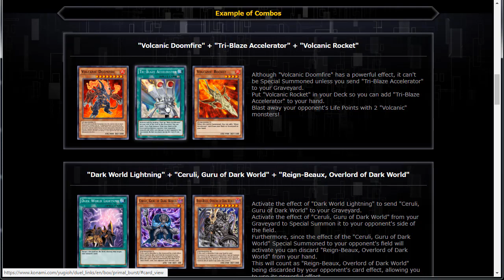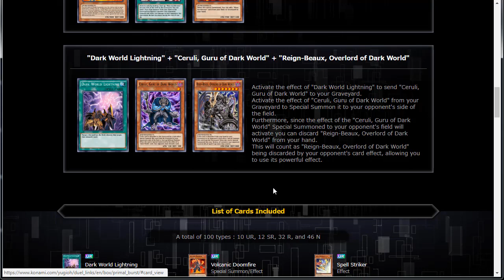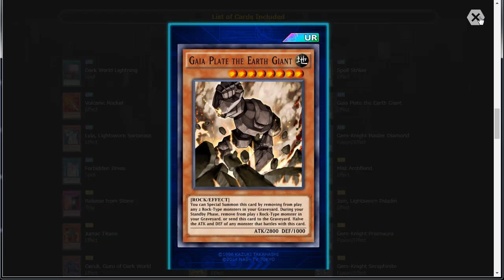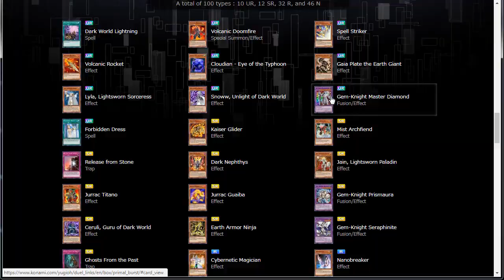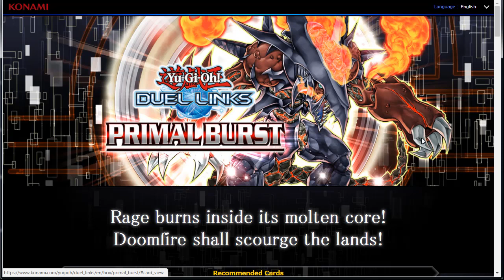Nueva Box - Prima Burst - Opinión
★★★★★★★ LEE ESTO ★★★★★★★
RECUERDA QUE AHORA LOS DIRECTOS SON POR TWITCH, ESTE ES MI CANAL, SÍGUEME Y ACTIVA LAS NOTIFICACIONES PARA ESTAR AL TANTO!